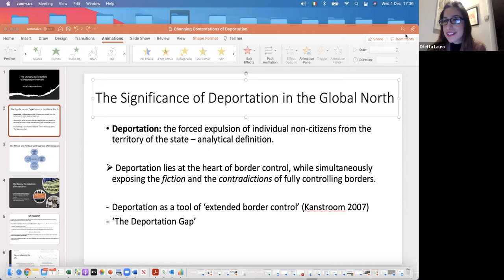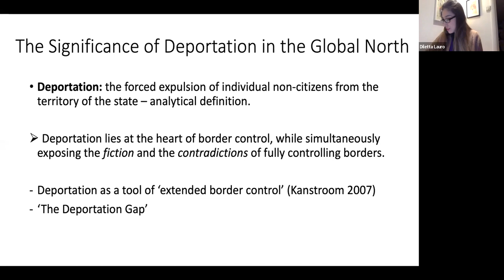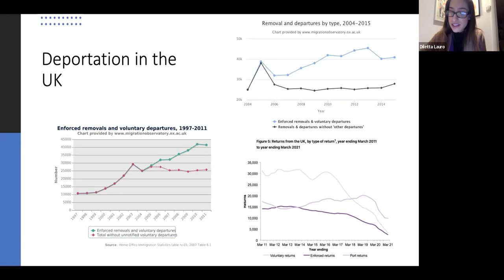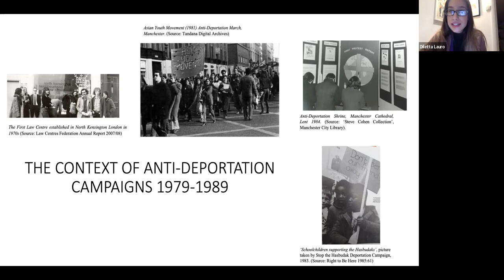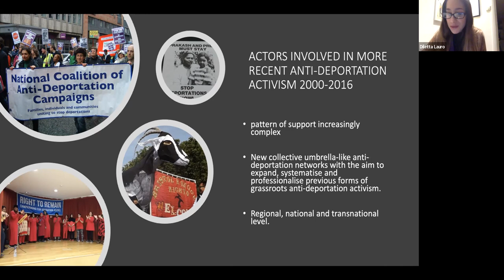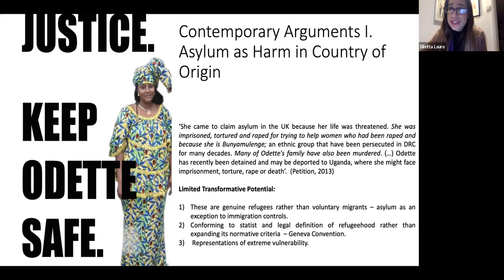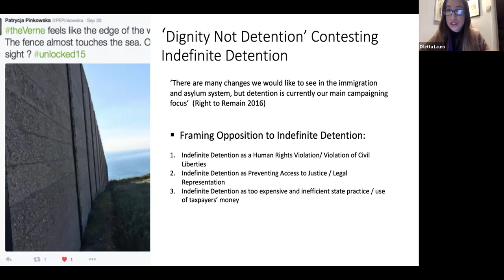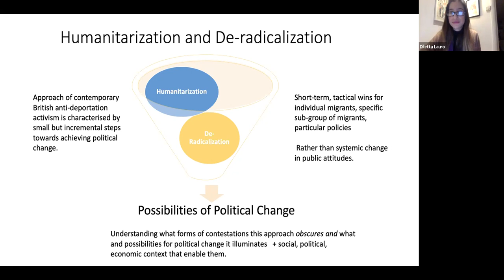The changing contestations of deportation in the UK: from race to asylum and humanity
Dr Diletta Lauro (RAMP)

via Zoom
RSC Public Seminar Series Michaelmas term 2021

Diletta Lauro completed her PhD on the UK politics of deportation at the Oxford Department of International Development in 2021. She joined RAMP (Refugee, Asylum and Migration Policy project) in September 2021.

Diletta's doctoral research explored the ethical and political controversies raised by the state practice of deportation by looking at civil society contestations of deportation. Focusing on the United Kingdom, this research traced the historical evolution of anti-deportation activism from the late 1970s until 2016. Diletta holds an undergraduate degree in International Relations with a specialization in Political Philosophy from the University of St Andrews, and an MSc in Refugee and Forced Migration Studies from the University of Oxford.